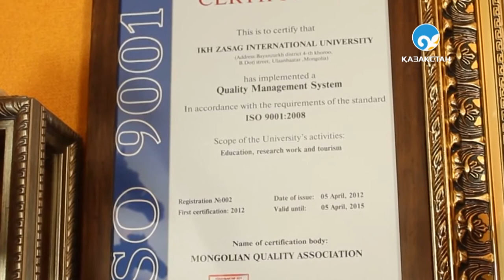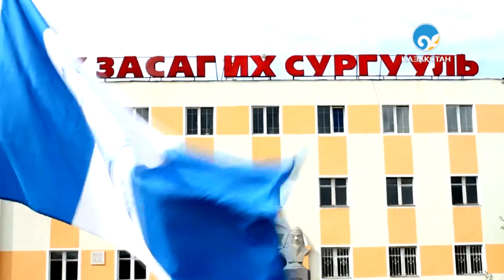Ikh Zasag university_kazakh